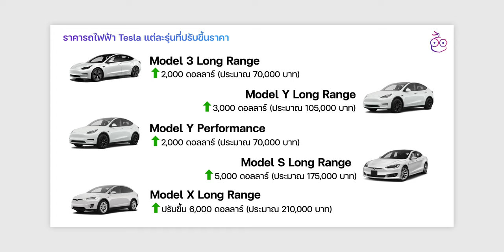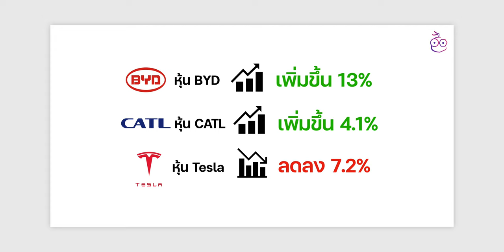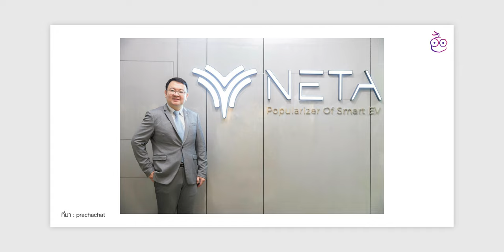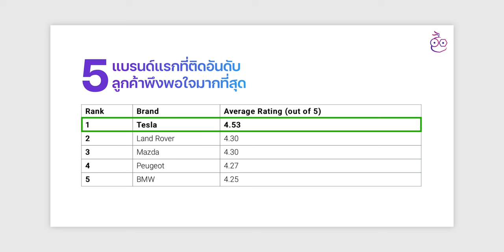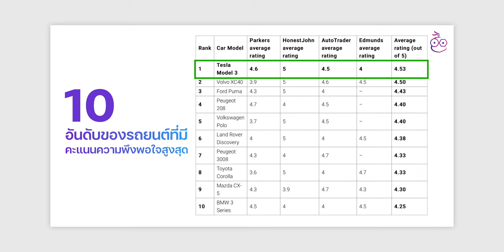Tesla ประกาศขึ้นราคารถสูงสุด 210,000 บาท/ BYD อาจขายแบตให้ Tesla? | สรุปข่าว EV | iMoD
ชมสรุปข่าววงการรถยนต์ไฟฟ้า (EV) ที่น่าสนใจประจำสัปดาห์วันที่ 20 มิ.ย. 2565

00:00 - เปิดคลิป
00:20 - ข่าวที่ 1 Tesla ประกาศขึ้นราคารถทุกรุ่น! เริ่มต้น 70,000 บาท
01:30 - ข่าวที่ 2 BYD อาจมีแนวโน้มขายแบตเตอรี่ให้ Tesla
02:36 - ข่าวที่ 3 NETA AUTO ยืนยันเปิดตัว NETA V ในไทยภายในปีนี้
03:46 - ข่าวที่ 4 Sony x Honda ทำข้อตกลงร่วมทุนจัดตั้งบริษัท EV
04:40 - ข่าวที่ 5 Tesla ติดอันดับลูกค้าพึงพอใจมากที่สุดในอุตสาหกรรมยานยนต์
05:57 - ทิ้งท้าย